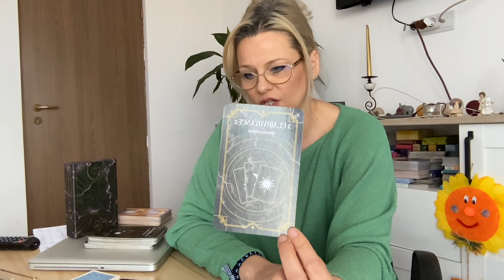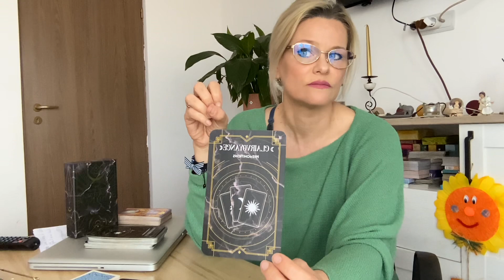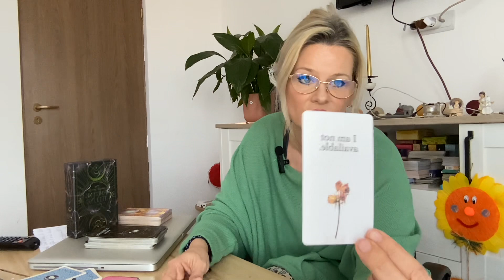Lucrurile clare va vor ține împreună de acum înainte pe voi SAGETATORII.Odiscutie lămuritoare curând